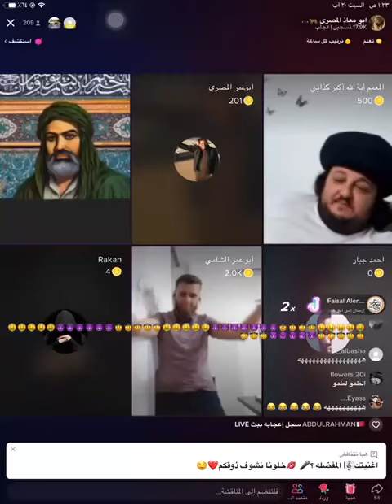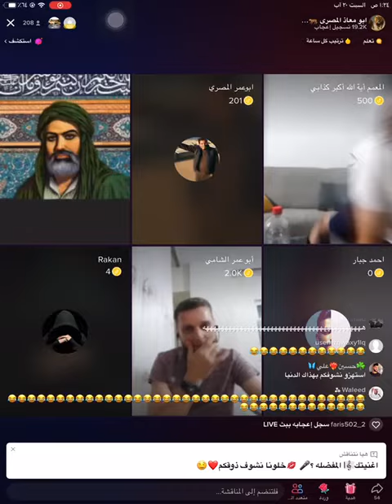تعبانة اوى😂 كوميديا ابو عمر الشامى وبن حوران **